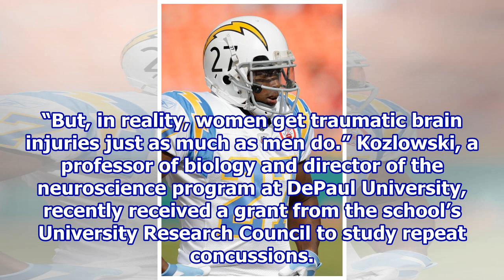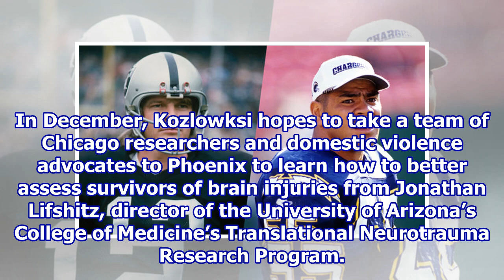Research on NFL players’ brains might help survivors of domestic violence